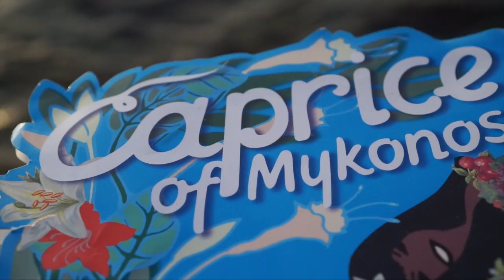Greece Vacation Travel Guide: What to Do, See and Eat in Mykonos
If you're traveling to Greece and plan on visiting the Cyclades Islands, Mykonos should be on your list! Here's a quick video travel guide on what to do and see, where to eat and stay, and how to get around on the island of Mykonos!

Let me know if you have any questions – I'd be happy to answer in the comments section below. And if you've been to Mykonos or are planning to go, I would love to hear all about your trip!